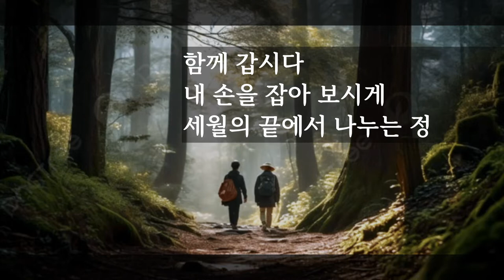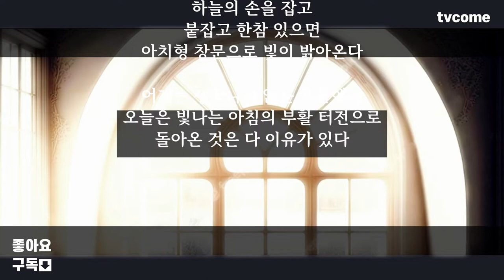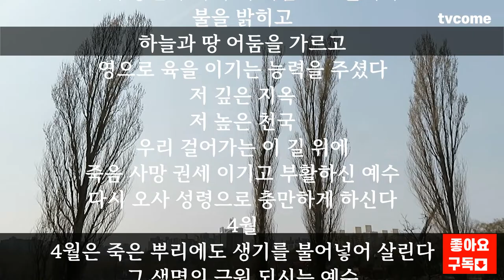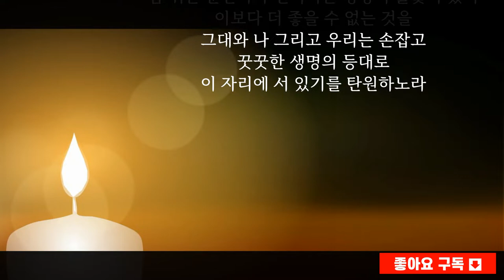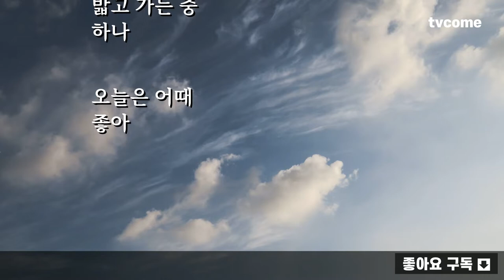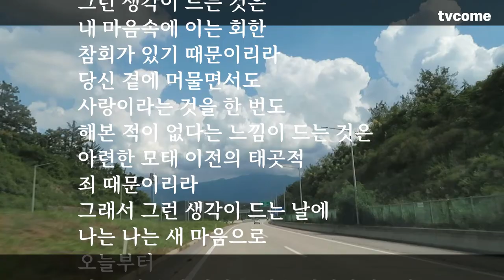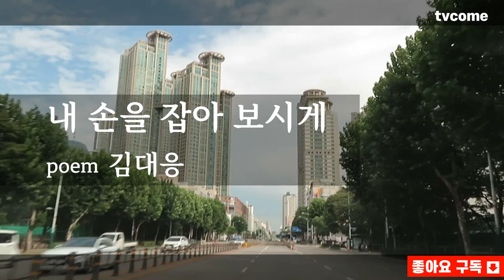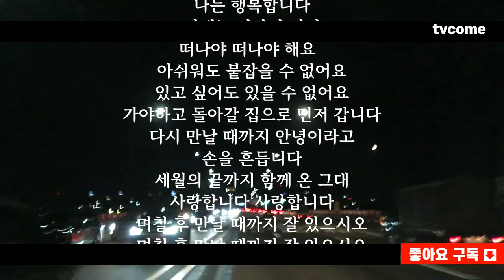K-문학 뭉클 김대응시집 3부 찾을 때까지 길 위를 걸어갑니다 9편의 연속시